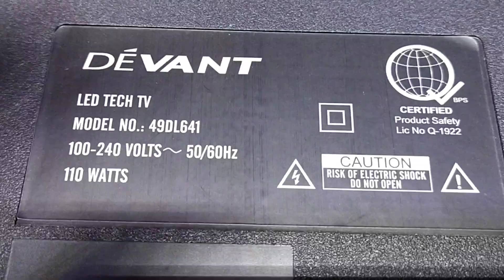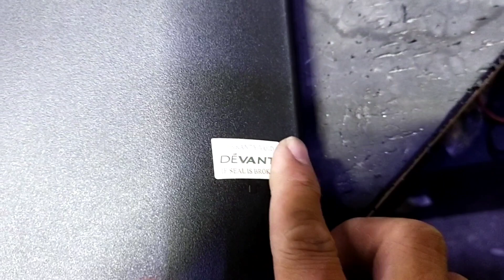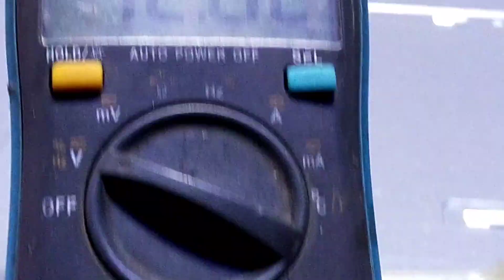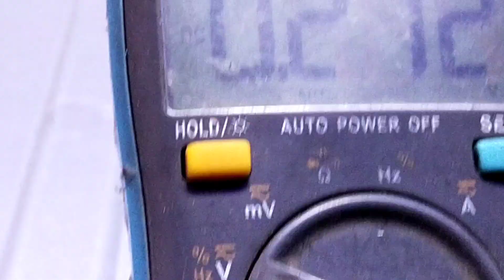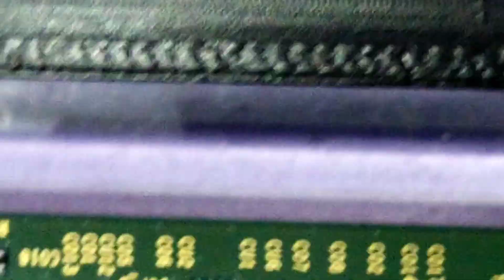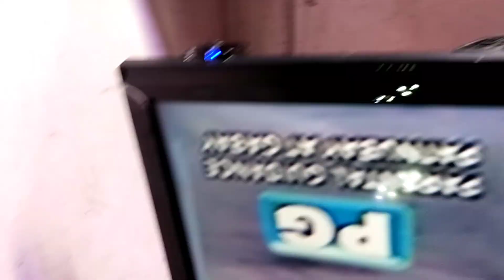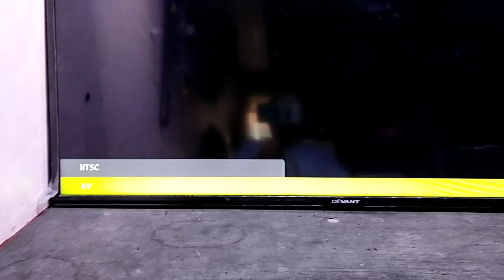devant 49 led tv good backlight no picture